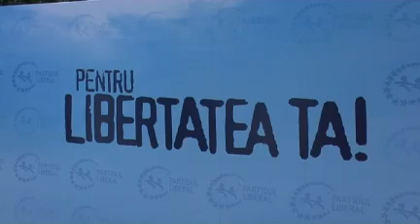PL: „Satul Moldovenesc a eşuat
După opt ani de guvernare comunistă, sătenii noştri au ajuns să trăiască astăzi într-o sărăcie lucie. Infrastructura localităţilor rurale este distrusă, ori lipseşte cu desăvârşire. În opinia celor de la PL, toate acestea se atestă după ce, în toată perioada guvernării, comuniştii s-au tot lăudat cu programul lor de dezvoltare a localităţilor rurale „Satul Moldovenesc.